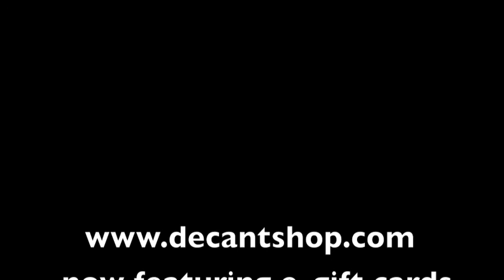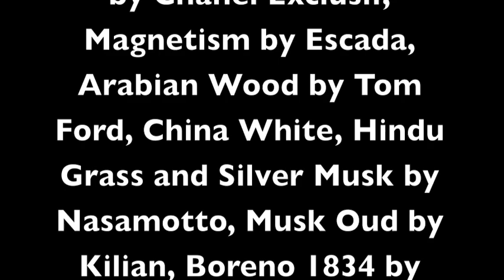Maximilian Must Know Episode # 65 (Sample Shopping)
Frederic Malle Dans Tes Bras
Armani Prive's Bois D'Encens
Montale's Leather Aoud
Montale's Dark Aoud
Go get your niche and designer samples @